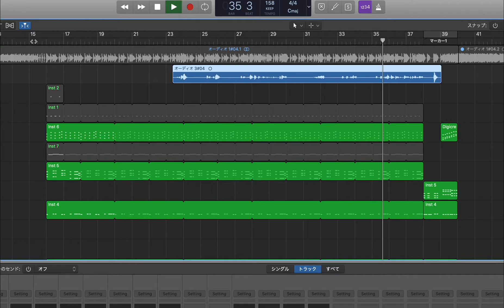新宝島、打ち込んでみた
♪.:ﾟ+｡☆ ─♪.:ﾟ+｡☆─♪.:ﾟ+｡☆─♪.:ﾟ+｡☆
【応援して下さる方向け】
●楽譜・音源の購入

♪.:ﾟ+｡☆ ─♪.:ﾟ+｡☆─♪.:ﾟ+｡☆─♪.:ﾟ+｡☆
【個人 / 活動者向け】
●楽曲提供のご依頼

♪.:ﾟ+｡☆ ─♪.:ﾟ+｡☆─♪.:ﾟ+｡☆─♪.:ﾟ+｡☆
【個人 / 音楽をやっている方向け】
●音楽理論レッスンの申し込み

♪.:ﾟ+｡☆ ─♪.:ﾟ+｡☆─♪.:ﾟ+｡☆─♪.:ﾟ+｡☆
●amazonほしいものリスト(何か頂いたら動画にします)

♪.:ﾟ+｡☆ ─♪.:ﾟ+｡☆─♪.:ﾟ+｡☆─♪.:ﾟ+｡☆
●プロフィール「吉田卓矢」
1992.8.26 福島県小野町出身
4歳からピアノとエレクトーンを始める。東京学芸大学教育学研究科音楽コースを修了し、現在はフリーランスの作曲家、都内の小学校で音楽科講師を務める。これまでに福島県田村郡小野町立小野小学校の校歌を作曲している。

♪.:ﾟ+｡☆ ─♪.:ﾟ+｡☆─♪.:ﾟ+｡☆─♪.:ﾟ+｡☆
●その他お問い合せはこちらから